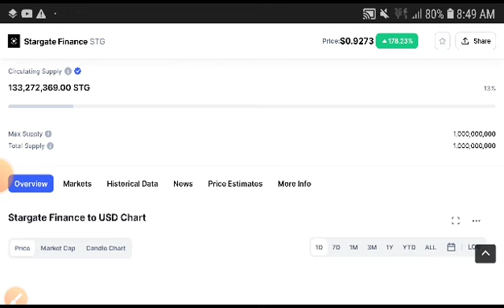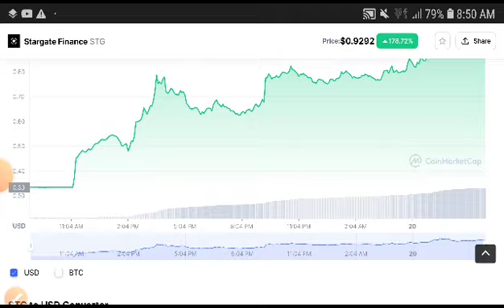STG Coin Price Analysis! Starget Finance Price Prediction! STG Coin News Today